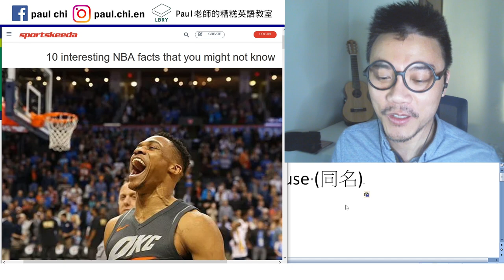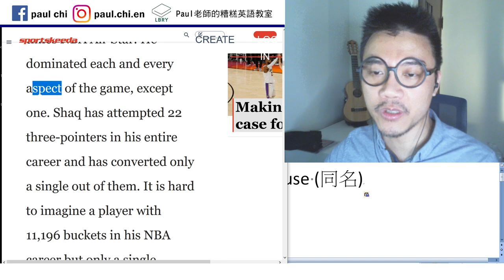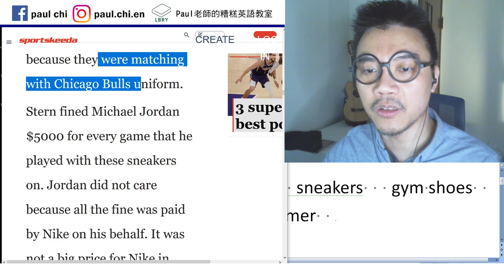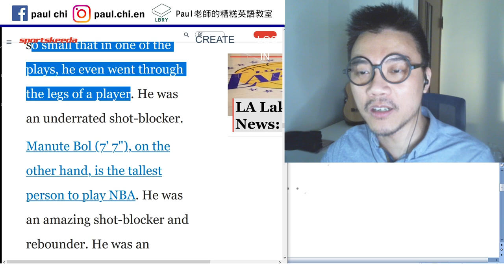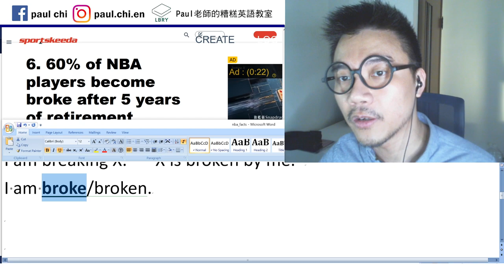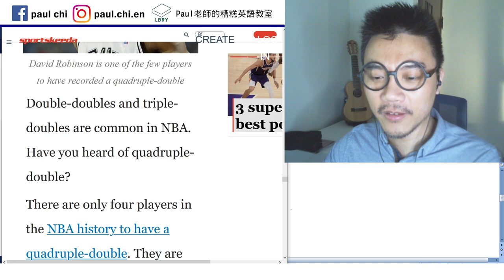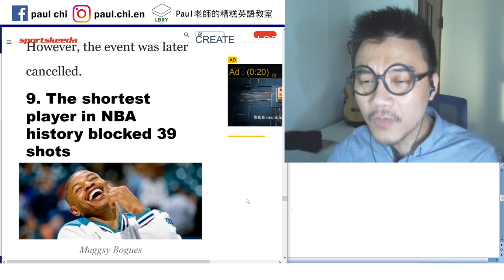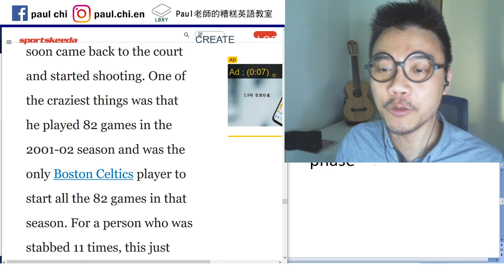【免費英文課 episode 198】NBA冷知識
Notes:  bank shot   running shoe  sneakers   gym shoes  court shoes   cross-training    former   publicity
On sb’s behalf    fine     co-sign
and the rest is history    eligibility     shot-blocker
underrate    I am left-handed.    Ambidextrous
break  broke   broken   breaking
I am breaking X.   X is broken by me.
I am broke/broken.   And what not…  vanish
Double-double    double digit
Triple-double   quadruple-double    phase
Mentally tough/strong

資料來源:

10 interesting NBA facts that you might not know (sportskeeda.com)

LBRY: Paul老師的糟糕英語教室